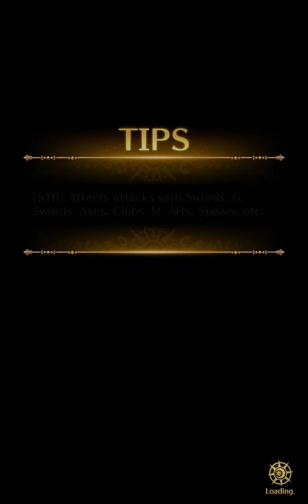[SaGa RS GL (FR)] Remembrance - Death Master (Martial Arts)